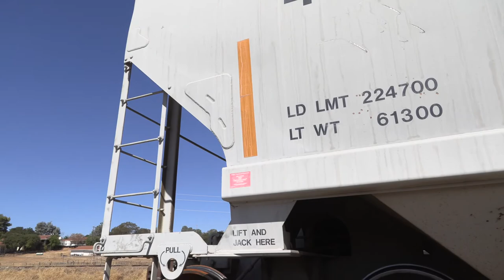Another Day on the Sierra Northern 9-11-2018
The last chase on August 14, 2018 saw GP20 #50 still wearing ATSF paint doing the duties.  Since then I understand her turbo blew and is out of service and will not return in her present form. Today's trip is with Genset #52 and later in the video we see GP9 #131.